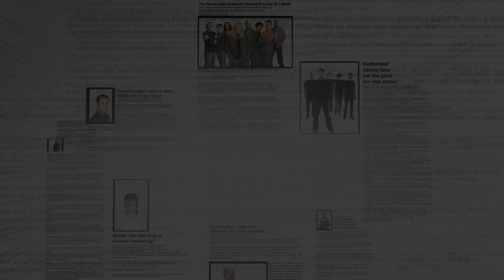Mondays With Moby - Ep 3 - Does Music Exist?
In Episode 3, Moby reveals an interesting take on whether or not music actually exists.  As an artist who has sold millions of records, his answer will surprise you.